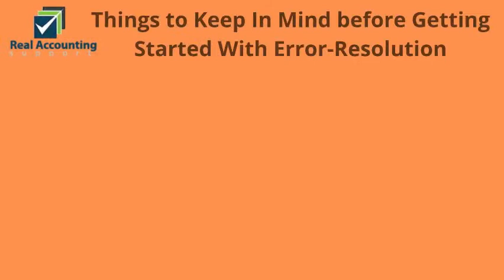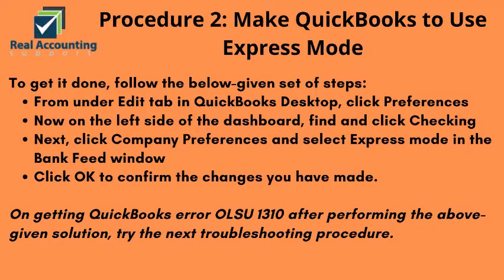How to Get Rid Of QuickBooks Error OLSU 1013?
QuickBooks error OLSU 1013 takes place when QuickBooks fails to communicate with your bank or financial institution. It can occur when you have authorized an inactive bank account for online banking in QuickBooks. Improper setting of online banking in QuickBooks can also promote error OLSU.
QuickBooks error OLSU 1013 arises when QuickBooks can’t communicate with the bank’s server. You will get an error message on your screen that says, “An unexpected error occurred.” The error message explains that the error is being caused due to the inaccessibility of branding and profile servers.
What Brings Forth QuickBooks Error Message OLSU 1013?
Error code OLSU 1013 can be triggered due to several reasons listed in the below-given points:

Outdated version of the QuickBooks Desktop software
Week or unstable Internet, preventing QuickBooks from connecting with the bank
Incorrect user ID or password can also promote QuickBooks error OLSU 1013
Bank’s server is under maintenance
Unsupportive configuration of the Internet Explorer deterring QuickBooks from connecting with the Internet
Outdated Banking Institution Directory
When you are not using Express or Side By Side Mode
Things to Keep In Mind before Getting Started With Error-Resolution
Before you fix the QuickBooks error code 1013, you need to consider a few important points to ensure the effectiveness of the troubleshooting steps:

Update QuickBooks Desktop to the latest maintenance patch
Make sure that you have a stable Internet connection to perform the error-resolution
Check your login credentials by signing into your online banking account
Internet Explore must be your default browser. Check how to make Internet Explorer your default browser if you are not sure how to get it done.
You are using the latest updated version of Internet Explorer
How to Resolve QuickBooks Bank Feed Error OLSU 1013?
QuickBooks error OLSU 1013 can be removed easily with a few simple troubleshooting procedures, listed below:

Procedure 1: Modify Internet Explorer Settings
If your Internet Explorer settings are not supporting the QuickBooks connection with the Internet, then you need to modify the settings.

Open Internet Explorer 11 and click Gear icon located on the upper right corner
Now navigate to the Internet Options and hit Advanced tab
Move down to the Security Section and unmark the checkbox for USE TLS 1.0
Mark USE TLS 1.2 to enable TLS 1.2 protocol and click Apply
Hit OK and restart your system after closing all the running programs
If QuickBooks connectivity error OLSU 1013 continues, then move to the next solution.

Procedure 2: Make QuickBooks to Use Express Mode
To get it done, follow the below-given set of steps:

From under Edit tab in QuickBooks Desktop, click Preferences
Now on the left side of the dashboard, find and click Checking
Next, click Company Preferences and select Express mode in the Bank Feed window
Click OK to confirm the changes you have made.
On getting QuickBooks error OLSU 1310 after performing the above-given solution, try the next troubleshooting procedure.

Procedure 3: Deactivate All Accounts Having Online Services
In this procedure, you will have to deactivate the accounts having online services, then set them up for the bank feeds.

Scroll down to the bottom of Chart of Accounts window and select “Include inactive” checkbox
Now Deactivate Bank Feeds for the inactive account
Close and re-open the file to proceed further
Set up each account for Bank Feeds